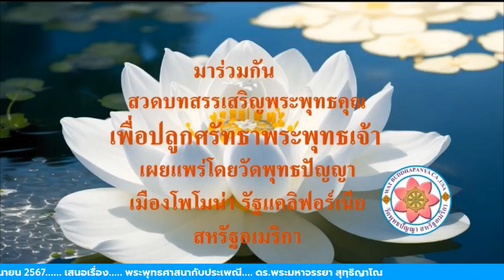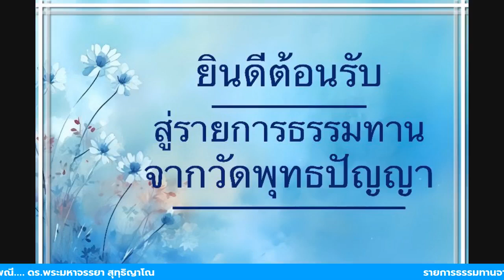รายการธรรมทานจากวัดพุทธปัญญา วันที่ 7 มิถุนายน 2567 เสนอเรื่อง พระพุทธศาสนากับประเพณี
รายการธรรมทานจากวัดพุทธปัญญา
เสนอเรื่อง พระพุทธศาสนากับประเพณี
ดร.พระมหาจรรยา สุทฺธิญาโณ